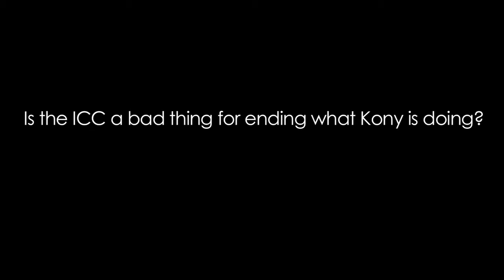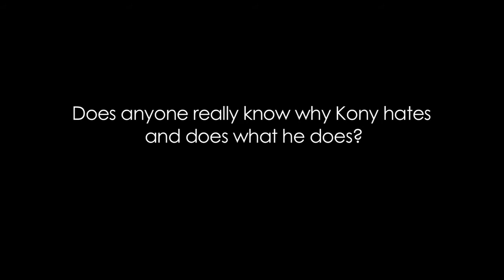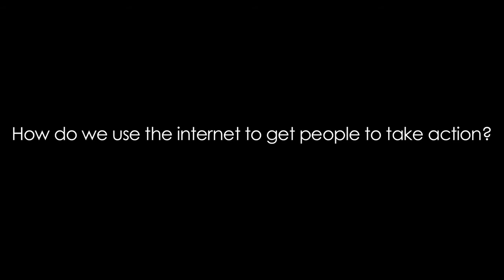Kony 2012: Lessons Learned Questions